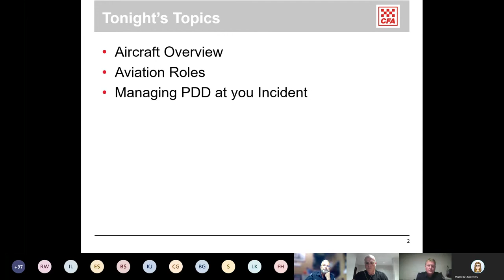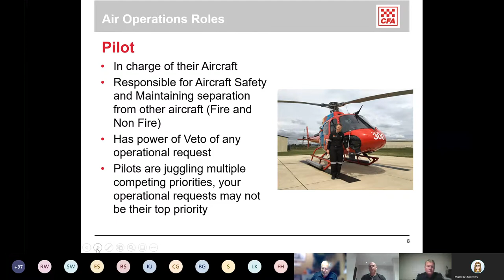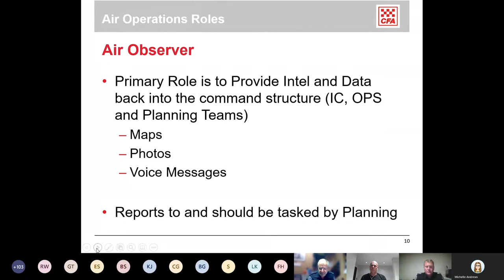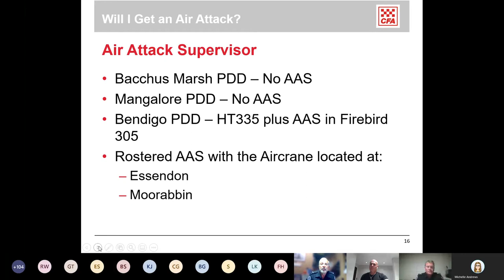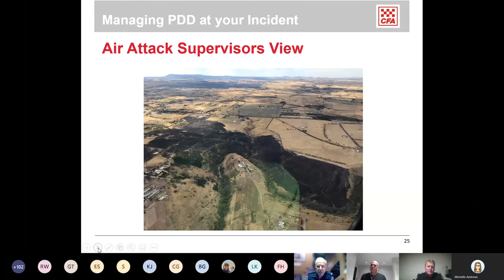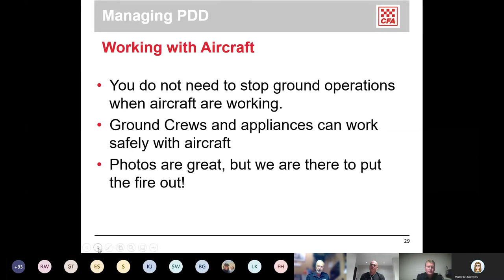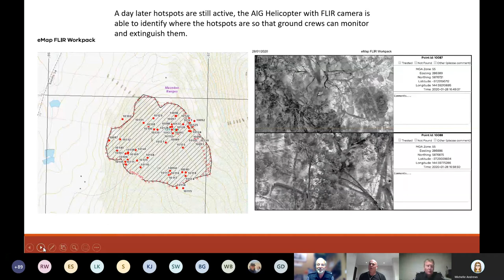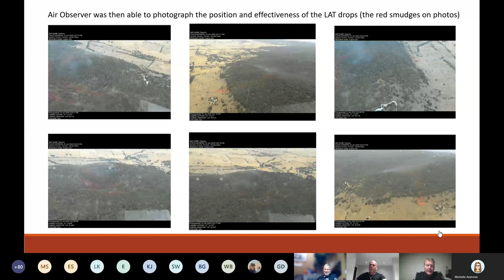CFA District 2 Online Skills Session - Working with Aircraft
Presented by Hugh Kelly, Eain McRae and Mike Carney on the 17th September 2020